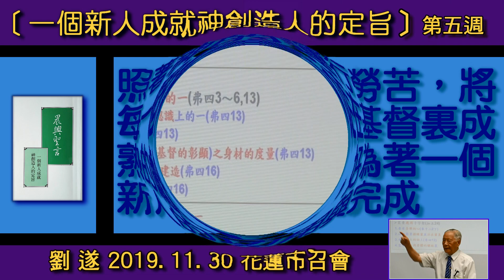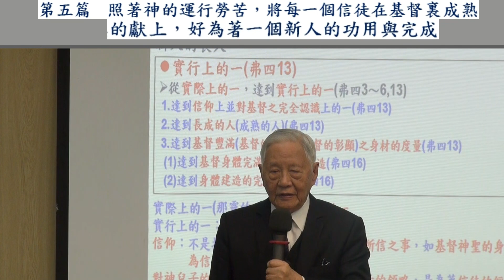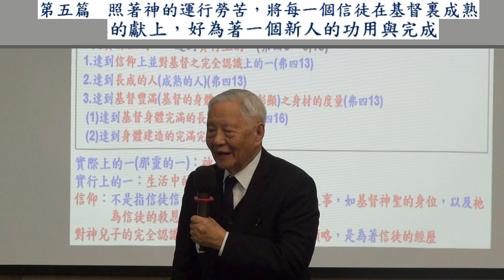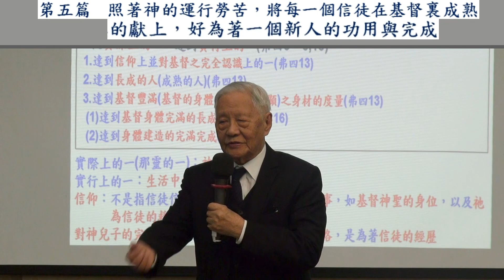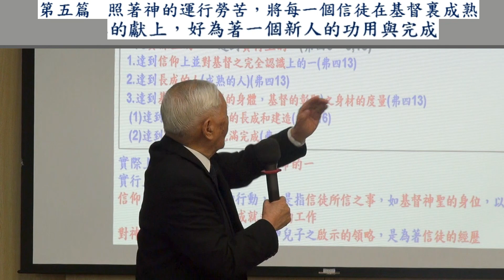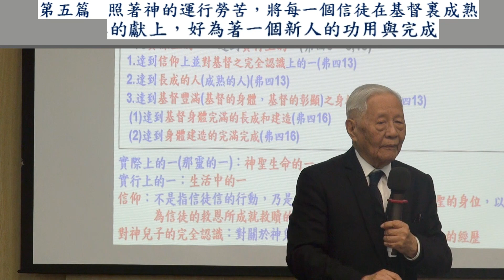【劉遂「『 照著神的運行勞苦，將每一個信徒在基督裏成熟的獻上，好為著一個新人的功用與完成』─ 晨興聖言《一個新人成就神創造人的定旨》第五週」】2019.11. 30 花蓮市召會